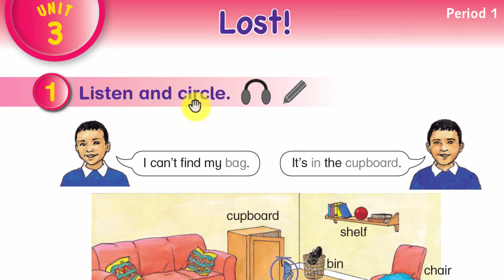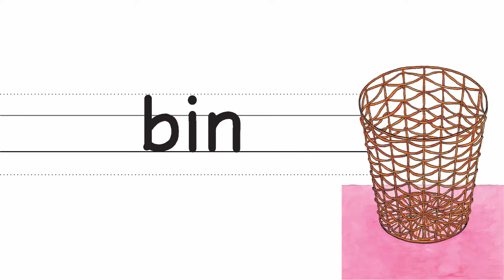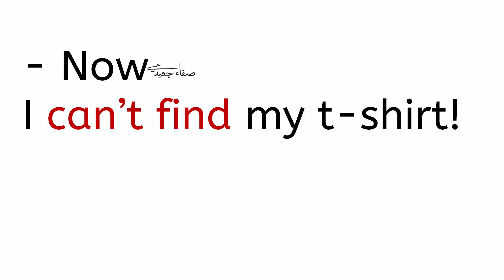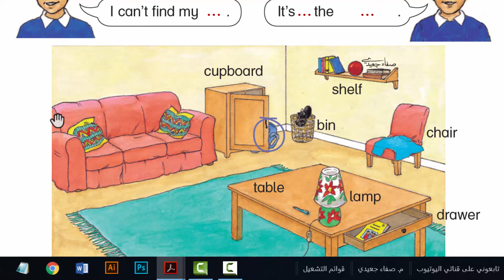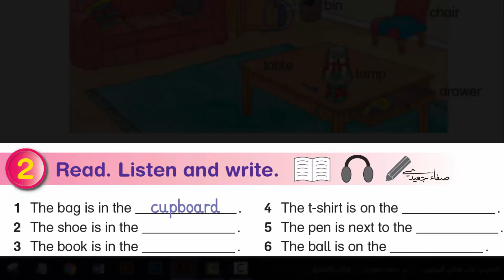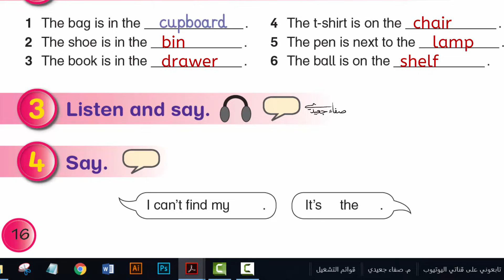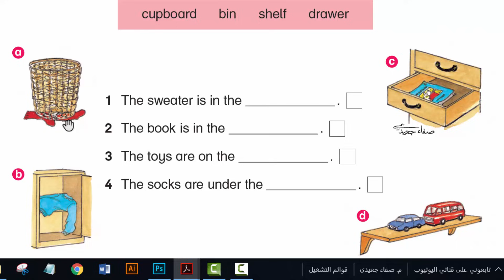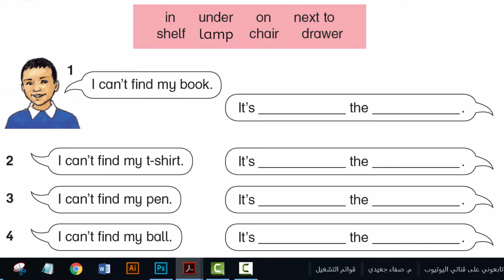صفحة 16 و17 الفصل الأول الصف الرابع